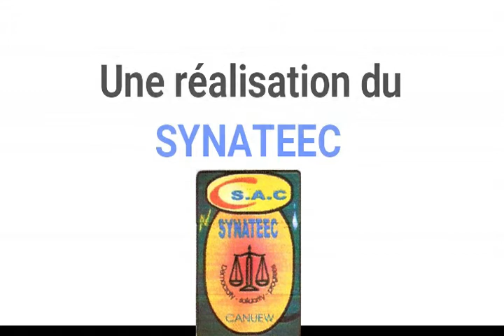FINAL ADVOCACY REMUNICIPALIZATION OF WATER DISTRIBUTION IN CAMEROON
REMUNICIPALIZATION OF THE PUBLIC SERVICE OF DISTRIBUTION OF WATER.
DRINKING IN CAMEROON
Why do citizens around the world go back to reclaiming essential services, removing them from the hands of private firms to bring them back into the public fold? The reasons for remunicipalization are multiple:
• The desire to put an end to private operators 'buses or to the infringement of workers' rights,
• The desire to regain control of the local economy and resources,
• The desire to provide affordable service to citizens etc.
In recent years, there have been at least 836 cases of remunicipalization of public services in the world, involving more than 1600 cities in 46 countries. Since 2018, Cameroon has been part of this growing circle of countries that have understood that only the state is able to offer a public service of water quality and quantity to its citizens.
Remunicipalization also concerns the villages that the metropolises, with different models of management of the public property and with varying degrees of participation of the citizens and the employees. From this diversity emerges nevertheless a coherent picture: it is possible to create and recreate efficient, democratic and affordable public services. More and more citizens and cities are demanding the right to turn the page on privatization to put essential services back into the hands of the public. The citizens of Cameroon are called to play their part in this global movement that is the "RECONCUSSION AND PERMANENT PUBLIC SERVICE WATER" in Cameroon.